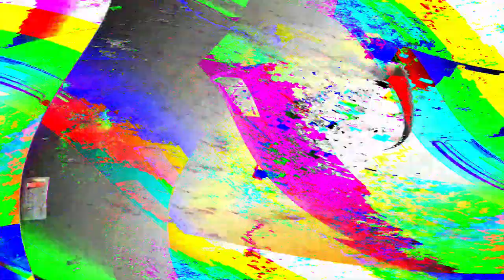Movie 24 06 01 07h34m04s